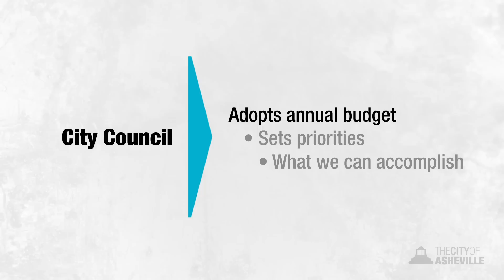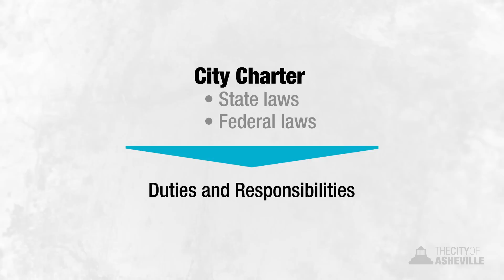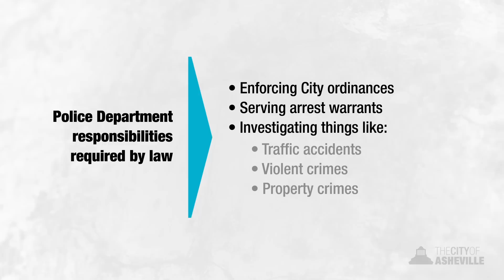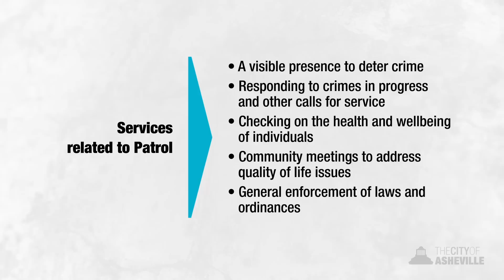Reimagining Public Safety in the City of Asheville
Reimagining the delivery of public safety services - An introduction from City Manager Debra Campell